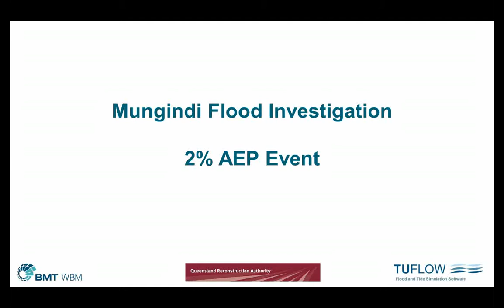Mungindi Animation AEP2pct